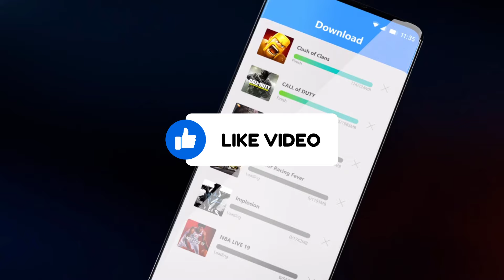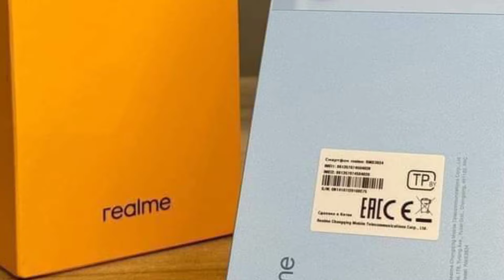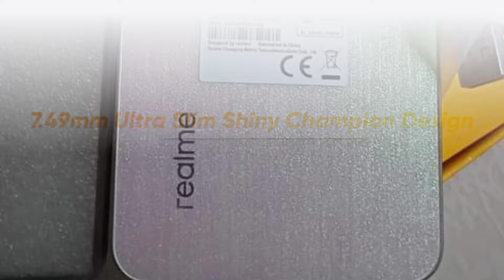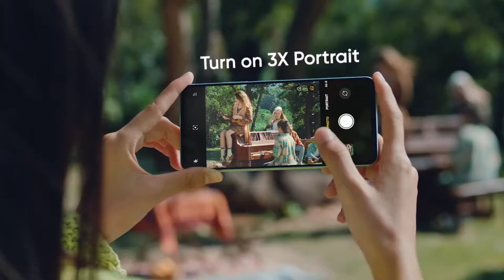PriceAlert - Mobile Phone Prices Dropped in Pakistan 14-06-2024 | Mobile Prices Decrease In Pakistan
New mobile rates in pakistan
Mobile price drop in pakistan
Realme c63
new mobile phones prices in pakistan
when mobile price drop in pakistan
Mobile new rates
Realme 12 pro
best phone under 30000
Realme c51
New rate mobile prices drop alert
Latest mobile price in pakistan
mobile price drop
mobile price update in pakistan
new rates
mobile whole sale market in pakistan
price update and drop in pakistan